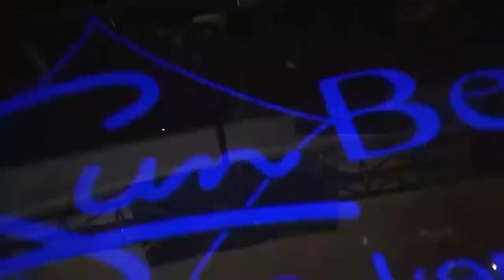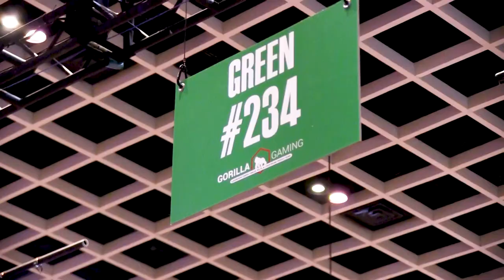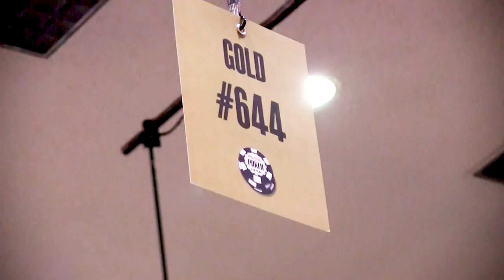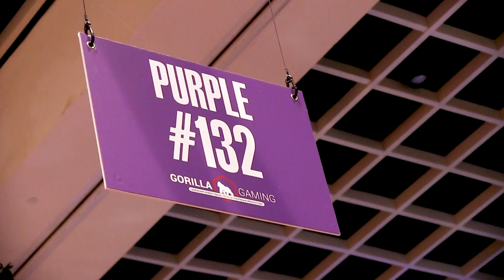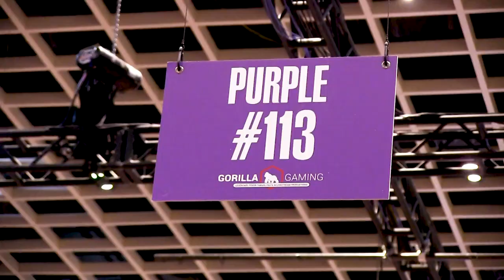Day 2 - TEAMSA🇿🇦 At the 2023 WSOP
Special appearance from Steven 'Cuz' Buckner, Marc Joseph, Ahmed Karrim, Gio Zanette, JP Van Der Spuy and the rest of the South Africans.